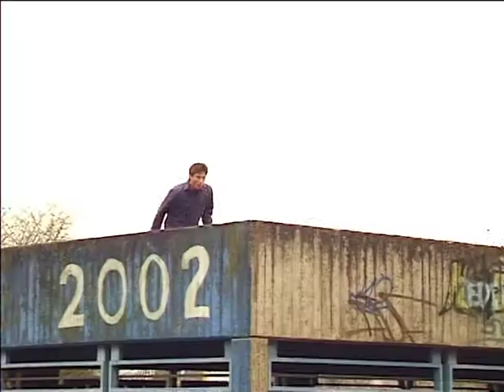Christopher Skubis / 2007 / fighting roof to bank